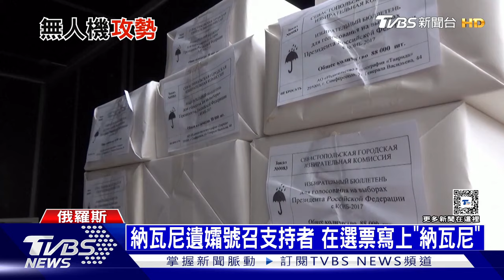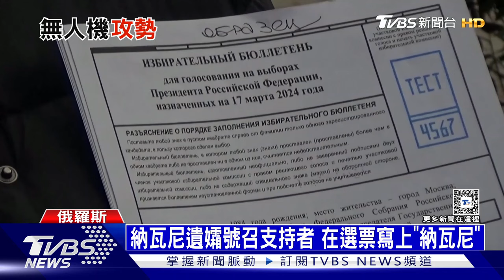以軍攻擊加薩南部｜每日一聞｜TVBS新聞｜20240307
以色列與哈馬斯的停火談判陷入僵局之際，加薩仍然戰火不斷。當地媒體報導，以色列周三繼續密集轟炸加薩南部汗尤尼斯多地。加薩中部地區救援物資領取點也同樣遇襲。雖然以色列仍在加薩作戰，同時還是要在自家北部，防範黎巴嫩南部射來火箭彈。